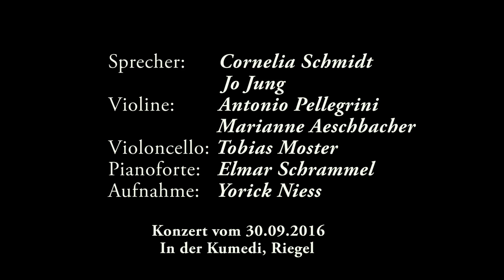06 Joschi Krüger: Legenden 2/2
Konzert "nicht Engel - nicht Tier" vom 30. September in der Kumedi in Riegel, Kaiserstuhl.
Erzählerin: Cornelia Schmidt; Erzähler: Jo Jung;
Violine I: Antonio Pellegrini; Violine II: Marianne Aeschbacher;
Violoncello: Tobias Moster; Pianoforte: Elmar Schrammel

5. Abstieg
                    Text:        0:08
                    Musik:     1:06
6. teuflische Verführung
                    Text:        3:45
                    Musik:     4:32
7. Zeichen am Himmel
                    Text:        6:39
                    Musik:     7:25
8. Der Friedenstanz
                    Text:        9:05
                    Musik:   10:00